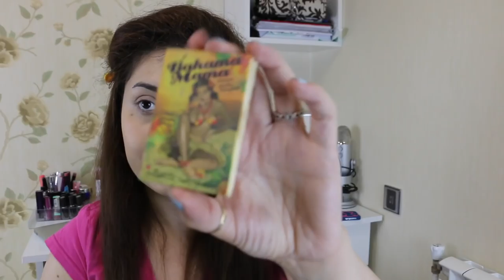Gündəlik yaz makiyajı | Everyday spring makeup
Name of the products

Base - Nars Radiance enhancing
Foundation - Benefit Hello Flawless (ivory)
Bronzer - The Balm Bahama mama
Blush - Nars (orgasm)
Highlighter - Benefit Whatsupp
Concealer palette - Essence
Concealer - Essence mousse concealer (10 soft beige)
Mascara - Isadora big bold
Eyeshadow Kiko (29)
Lipgloss - Victoria’s Secret lip plumper